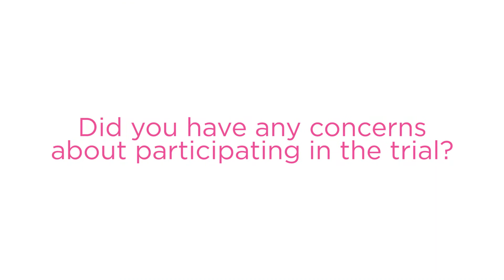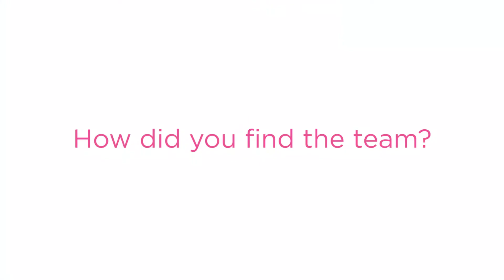Linear Participant Review - Louise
Louise recently participated in a trial at Linear... hear her talk about her experience.